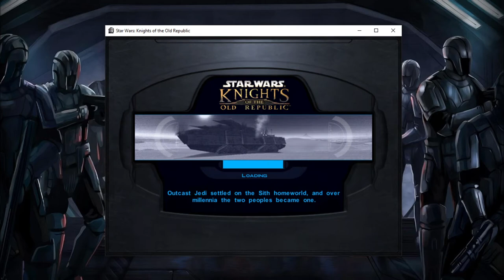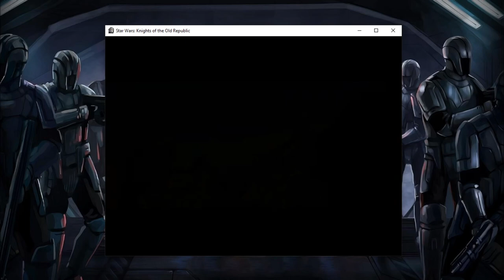Slaying A Dragon, ThisisKyle Plays Star Wars Knights Of The Old Republic: Part 22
Need to kill a dragon to get to the Star Map and the Sand People happened to tell me of a Twi'lek that will help me with that challenge.